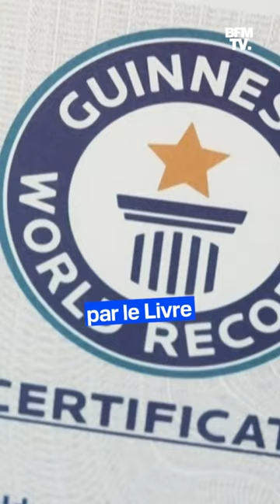À 26 ans, Flossie est le plus vieux chat du monde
Un mois avant son 27e anniversaire, Flossie, une chatte londonienne, a été reconnue "plus vieux chat du monde" par le Livre Guinness des records.